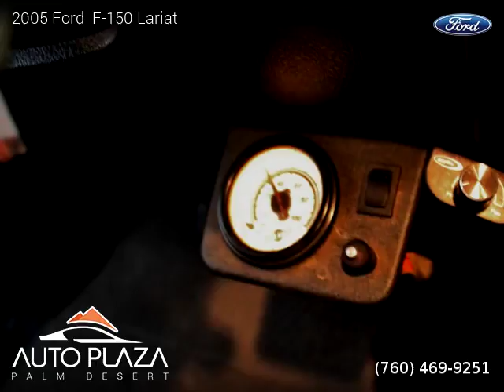2005 Ford F-150 - Auto Plaza Palm Desert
41700 Corporate Way Suite A

2005 Ford  F-150

Clean title, 133,098 miles, Automatic, Dark Shadow Grey Metallic exterior, Pickup, 4 Wheel Drive, 8 cylinders, Gasoline, MPG City 14 and 18 in Hwy.